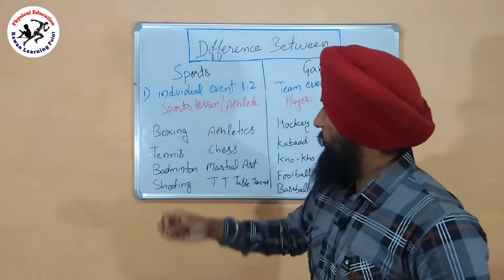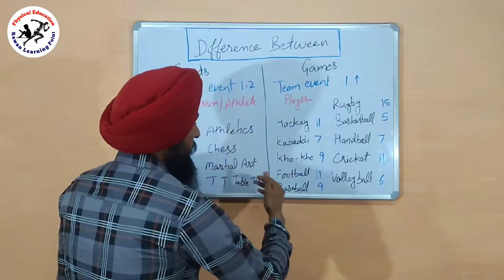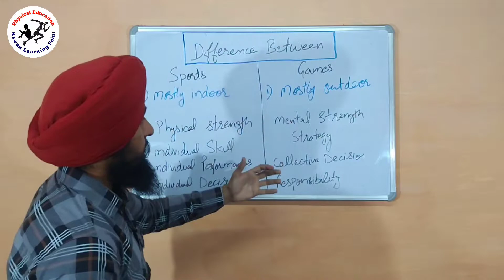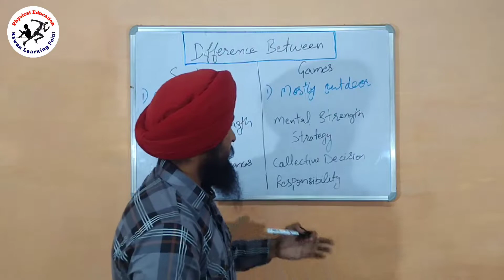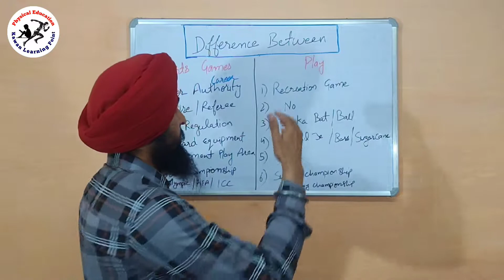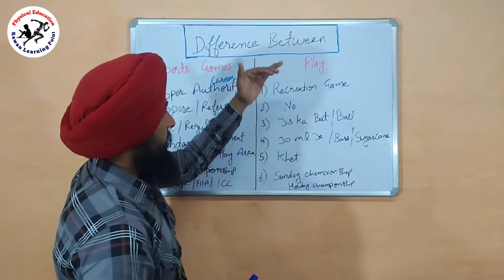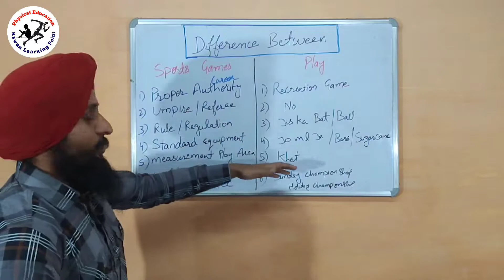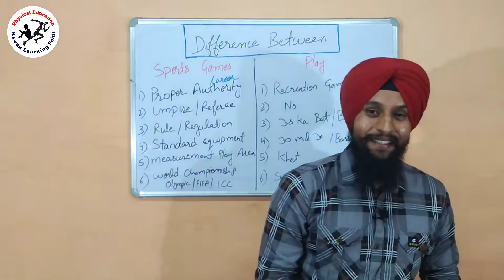Difference between - Sports , Games and Play / GAMES और SPORTS के बीच अंतर | Physical Education